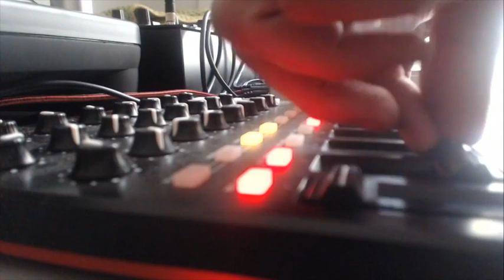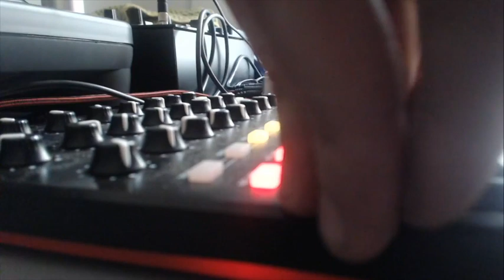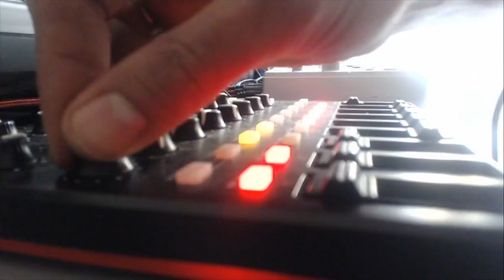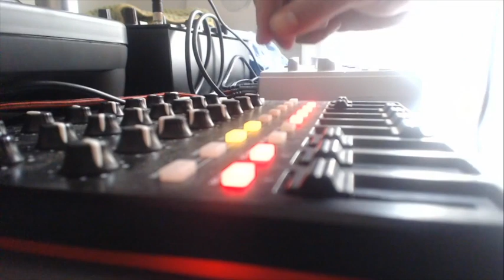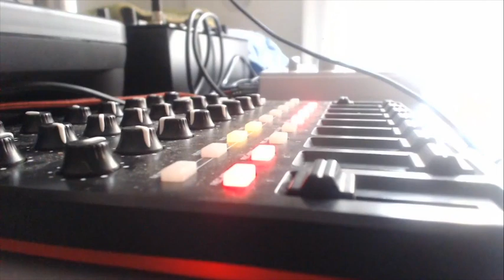SPACE INVADERS [FAB] ACID TEKNO TRIBE LIVESET